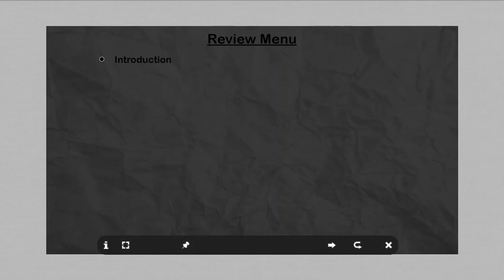Fatigue and Its Effects... for CMV Drivers